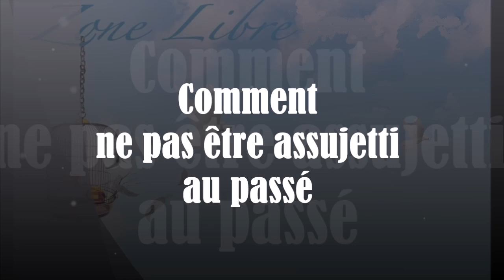1093 "Comment ne pas être assujetti au passé" Guy ROGER ZONE LIBRE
Le fait de ne pas être assujetti au passé, permet l'indépendance et la liberté d'être, sans s'appuyer sur les références de comment se comporter pour être vrai